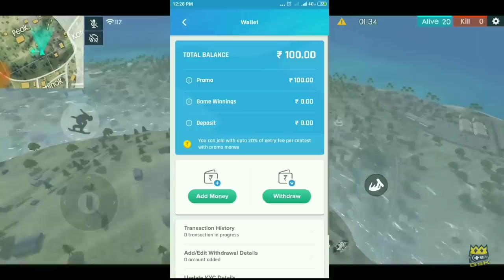Top Best Pro Tips and Trick - Garena Free Fire (PART-1)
Download Nostra Pro App (A safe, secret app to make money from IPL 2019 and other sports)
Get Rs 100 Signup Bonus

⚒ Gaming Gears :
Mouse : Lenovo GX30M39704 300 USB Mouse
Keyboard : Wireless Logitech K270
Headset : Rexus Headphone Pro Gaming F22
Mic: Samson Met
Webcam : Logitech C922 Pro
Mousepad : Alas Gocengan

⚒ Spec PC :
Proc : AMD RYZEN 5 2600X 4.5 GHz Max Boost
GPU1 : Gigabyte GTX 1050TI OC 4GB GDDR5
GPU2 : Gigabyte GTX 1050TI OC 4GB GDDR5
Ram : 12 Gb GSKILL Ripjaws V Series DDR4 3200MHz
Motherboard : MSI B450 GAMING PLUS AM4 SOCKET MOTHERBOARD